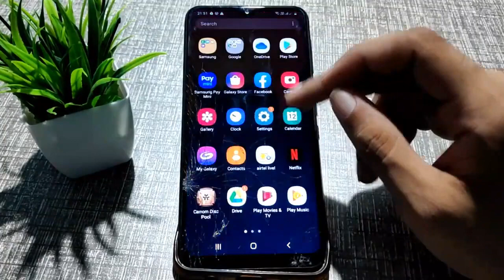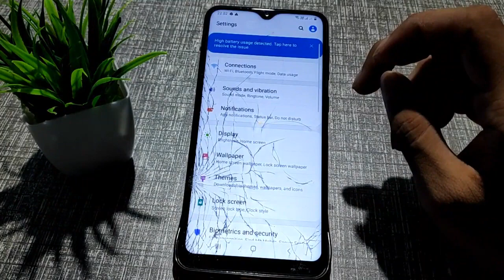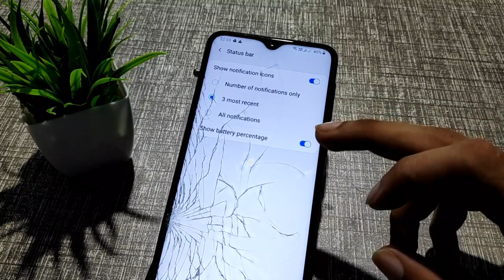Samsung wallpaper setting! How to set wallpaper & theme wallpaper change kaise karen